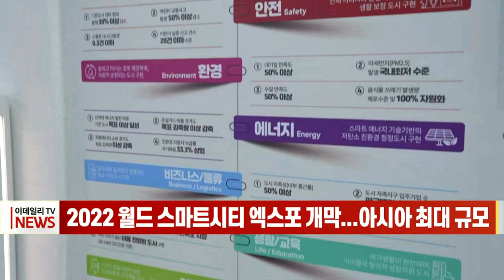2022 월드 스마트 시티 엑스포 개막... 아시아 최대 규모 (20220901)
‘2022 월드 스마트 시티 엑스포(WSCE 2022)’가 어제 고양 킨텍스 제1전시장에서 개최됐습니다.
이번 엑스포는 국토교통부와 과학기술정보통신부가 주최하고 LH(한국토지주택공사), 한국수자원공사, KINTEX가 주관하며 이번 행사는 내일까지 열립니다.
월드 스마트시티 엑스포는 스마트 시티 분야의 전 세계 정부, 기업 및 전문가들이 모여 미래의 도시를 그려나가는 아시아·태평양 지역 최대의 스마트 시티 국제 행사입니다.
특히, 데이터와 AI 등 제4차 산업혁명 시대에 맞춘 한국형 스마트 시티 산업의 육성과 비즈니스 확대를 위한 플랫폼으로 중추적인 역할을 해왔습니다.
올해 행사는 최신 트렌드를 고려한 도시 간 초연결, 탄소중립, 친환경 모빌리티, 도시 회복력 등을 주제로 다채로운 프로그램으로 구성됐습니다.